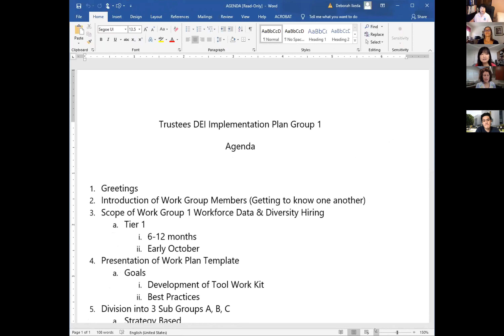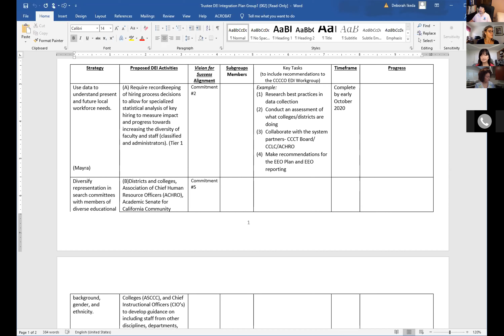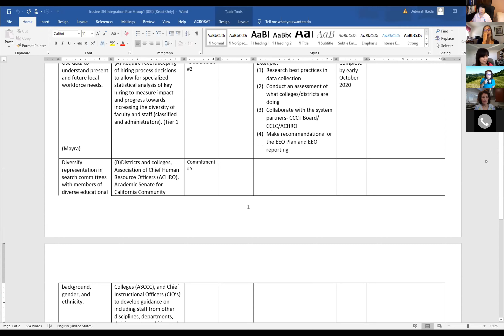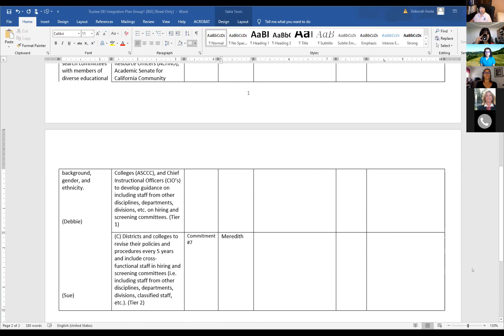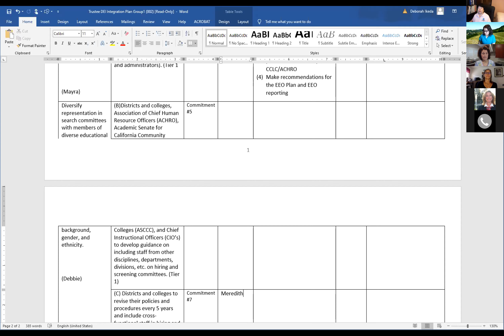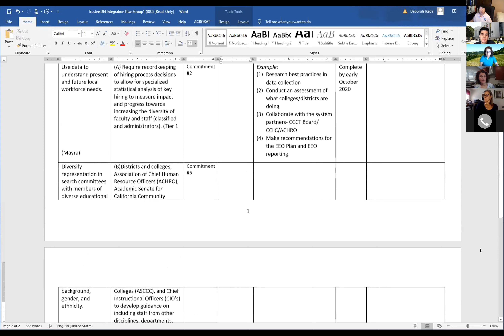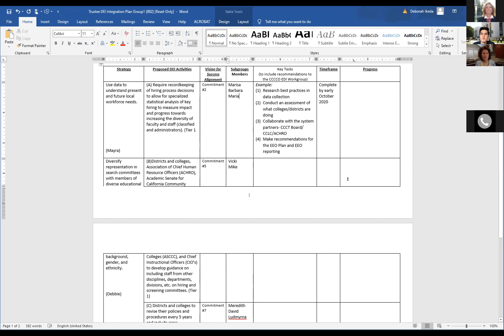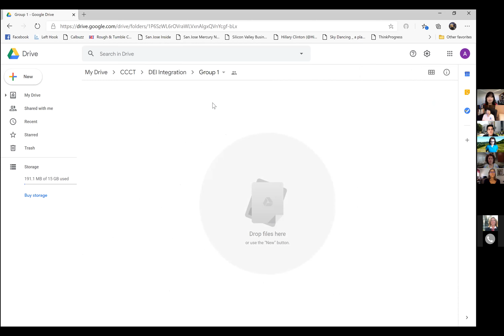DEI Workgroup 1, August 27, 2020 9am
Kick-off meeting